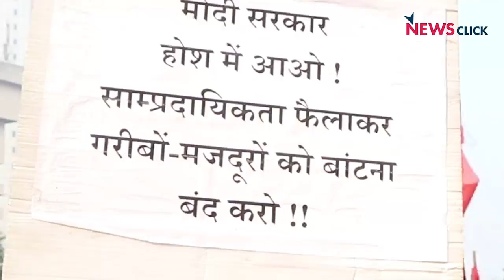Kisan Sansad Day 2: “We Work 24 Hours, Still Suffer Losses, Can’t Educate Our Children”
Farmers and agricultural workers across the country are flooding the Parliament Street in the national capital on the second day of “Kisan Mukti Sansad” to voice their demands. Exposing the betrayal of BJP-led Modi government regarding the core demands of the farming community, the masses are here to remind the government that “Modi Sarkar Khabardhaar, Mazdoor-kisaan hai taiyar” (Beware Modi government, workers and farmers are ready to fight).